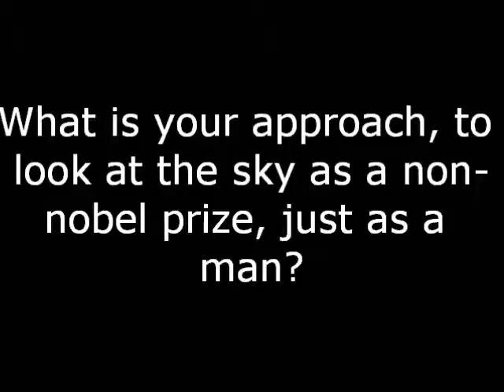question 03 Brian Schmith at INAF Padova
What is your approach, when you look at the sky, just as a man?